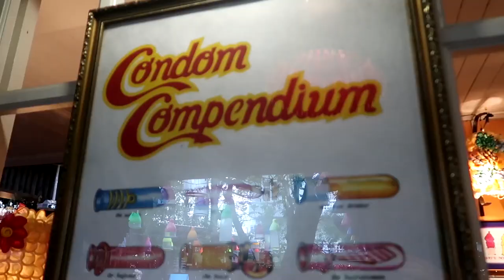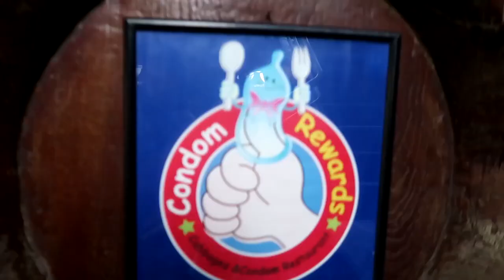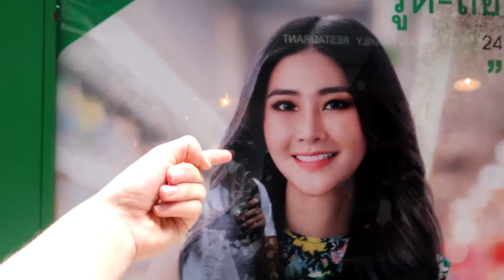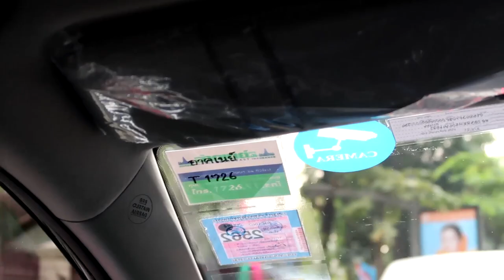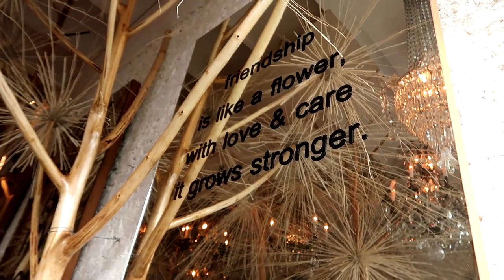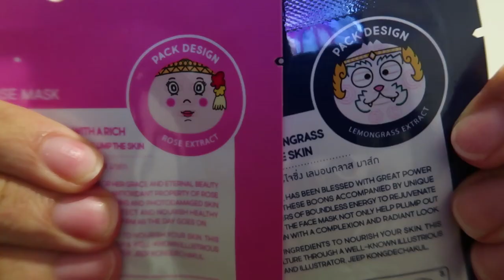24 ORE PROFILATTICI E GNOCCA THAILANDESE: Cabbages & Condoms, Bangkok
24 ORE PROFILATTICI E GNOCCA THAILANDESE
Se volete vedere altri vita sulla mia vita vi consiglio questa Playlist

Se vi piace la T-shirt che indosso la trovate qui e con il codice SEBA123 avrete anche 15% di sconto